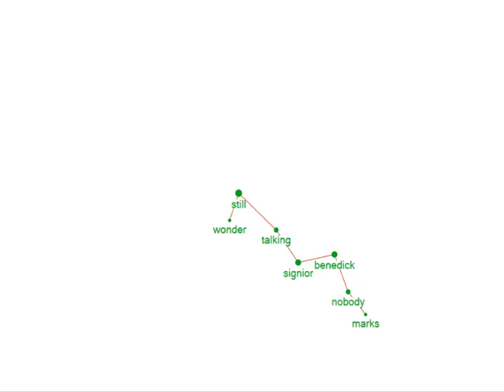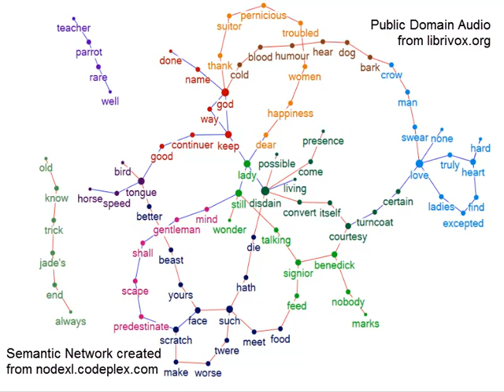Shakespeare Much Ado About Nothing Semantic Network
This semantic network of word adjacencies unfolds dynamically as Beatrice and Benedick parry in Much Ado About Nothing by William Shakespeare, Act I. Red ties indicate semantic connections in lines by Beatrice; blue ties indicate semantic connections in lines by Benedick.  Accompanying audio is taken from the public domain at Librivox -- and the semantic network is visualized using NodeXL software.  This video is produced for the Social Media Certificate program at the University of Maine at Augusta.